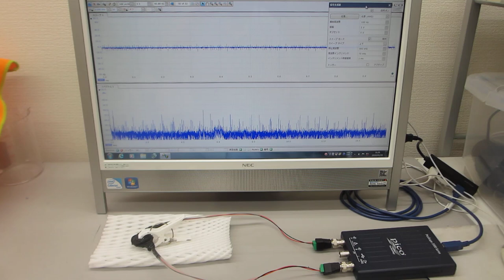超音波の音圧測定解析システムによる発振実験動画（ultrasonic-labo）